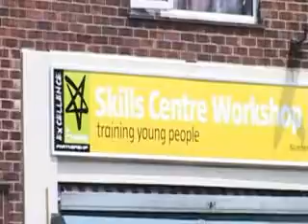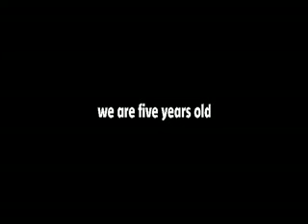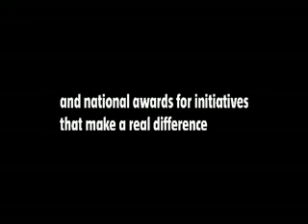what we're proud of.wmv